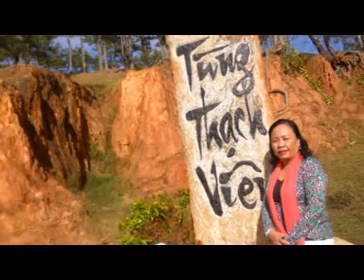THUNG LUNG TINH YEU